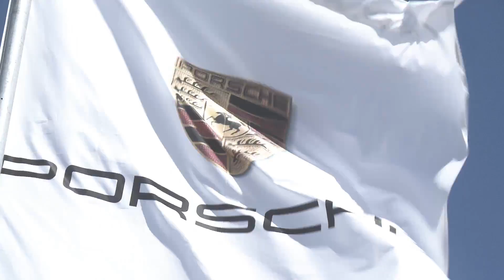Carrera Cup Australia : Adelaide wrap 2014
A full wrap of racing on the streets of Adelaide in the Porsche Carrera Cup Australia in 2014